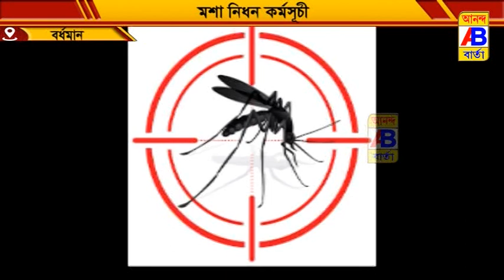মশা মারতে লাভা সাইটিং স্পে ব্যবহার করলো বেলকাশ গ্রাম পঞ্চায়েত